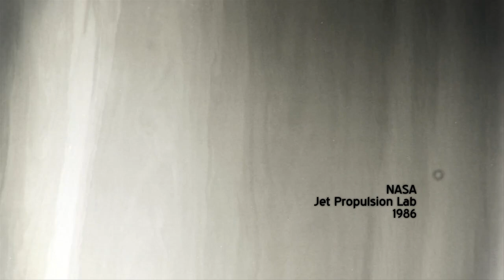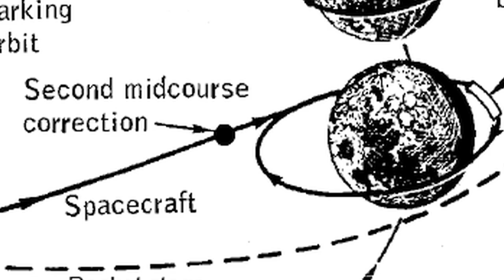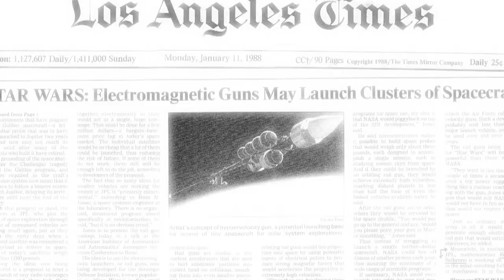Painting the Way to the Moon: A Scientific Discovery through Art.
PAINTING THE WAY TO THE MOON (2014) explores the life, art, and science of NASA-JPL mathematician, Ed Belbruno, and includes a discussion on the nature of scientific creativity with Neil deGrasse Tyson.

This is a 7 minute short. PG equivalent. Safe for classroom use.